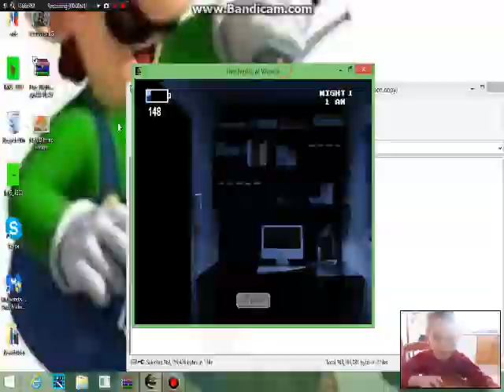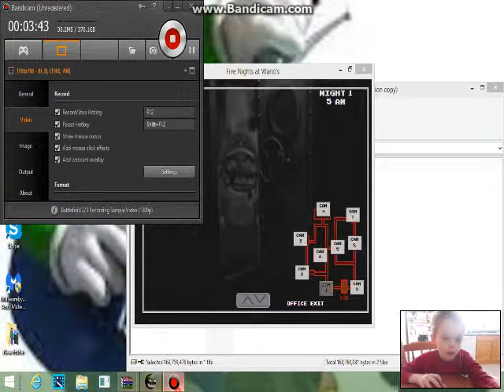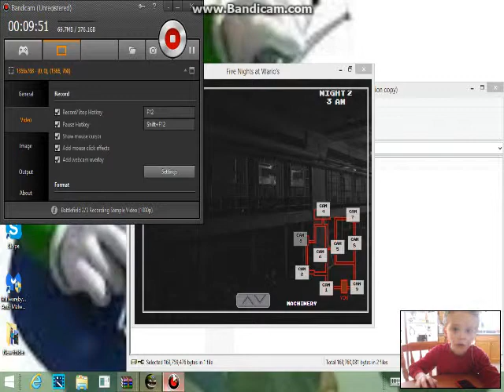mama luigi Five Nights At Warios Part 2